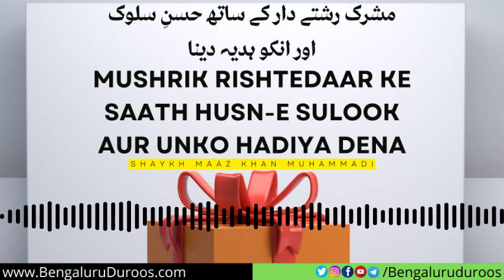Mushrik Rishtedar Ke Sath Husn-e Sulook Aur Unko Hadiya Dena | Shaykh Maaz Khan Muhammadi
Topic: Mushrik Rishtedar Ke Sath Husn-e Sulook Aur Unko Hadiya Dena

٠٠٠٠٠٠٠٠٠٠٠٠٠٠٠٠٠٠٠٠٠٠٠٠٠٠٠٠٠٠٠٠٠٠٠٠٠٠٠٠